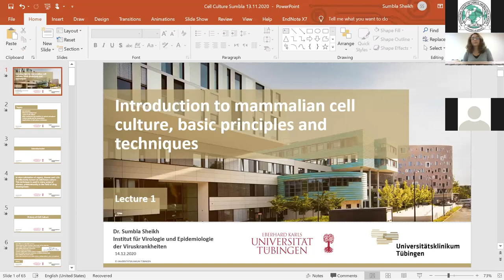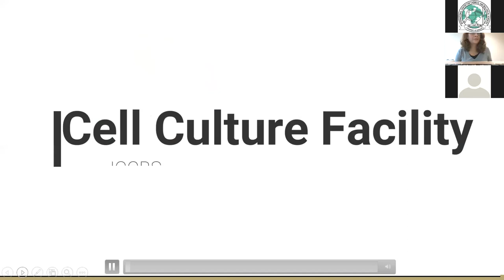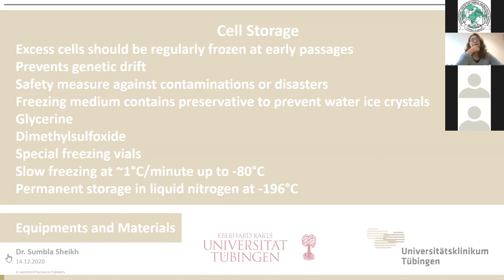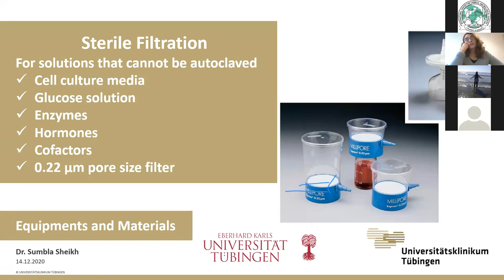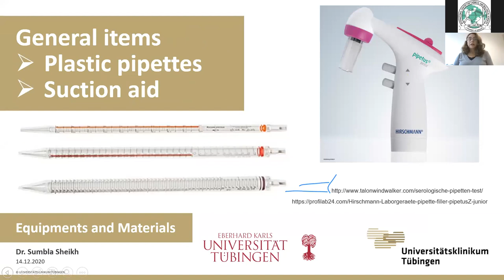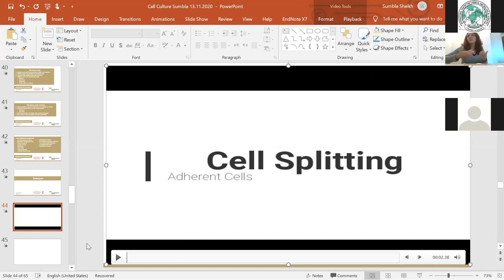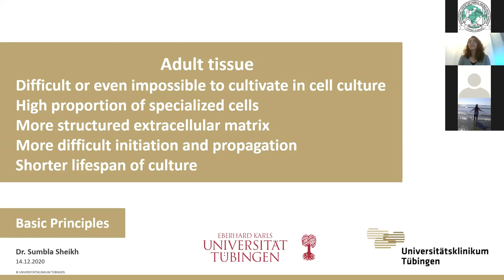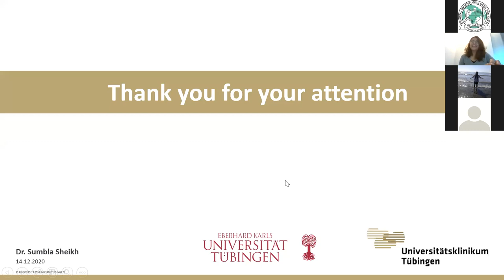Online Certificate Course on “Basic Cell Culture Techniques” (14, Dec 2020) Day One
Organized by:
COMSTECH Secretariat, Islamabad in Collaboration with the International Center for Chemical and Biological Sciences (ICCBS) Karachi, Pakistan.